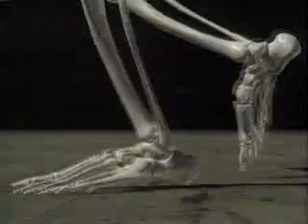6/3/1996 Discovery Channel Commercials Part 2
Commercials aired during an episode of Wild Discovery.
-Breathe Right
-Ford Citibank Card
-Office Depot (R.I.P. Arnold Palmer)
-Ultra Palmolive
-Aetna Health Plans
-Planet of Life promo